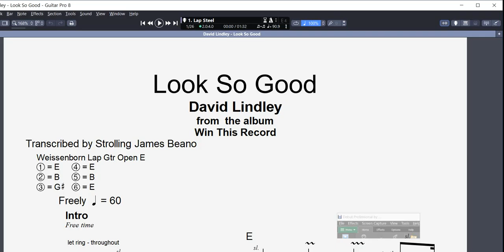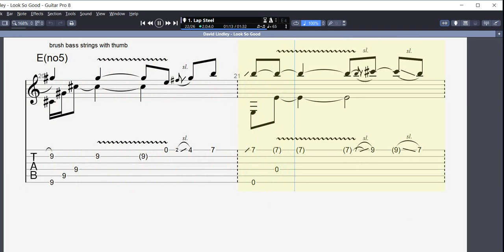David Lindley Look So Good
David Lindley’s ‘Look So Good’ instrumental from his Win This Record album is short and beautiful.  A simple melody coupled with pianistic harmony.  I have written this in 4/4 but it really is ‘free time’ (weaving in and out of the metre).  A lot of the bars are in keeping with the 4/4 time but a few come in early.  Rather than put different time signatures (at these bars) I have tried to keep the visual aspect of the written music uncluttered.  If you are attempting to learn this piece, just follow your ears and the tab.  The chords are only there to help with the harmony.  The hardest part is the fingering.  All notes that are fretted are fretted with the bar/slide and the open strings with the thumb and/or fingers.  In the written music I have suggested where the thumb and fingers engage the strings, (up stems = fingers and down stems = thumb).  You do not have to follow this regimen if you have a different way to play the piece.  Finally, listen closely to the light and shade and the push /pull he puts into the playing. This is a big part of what makes this so good.  A mini masterpiece. Enjoy.